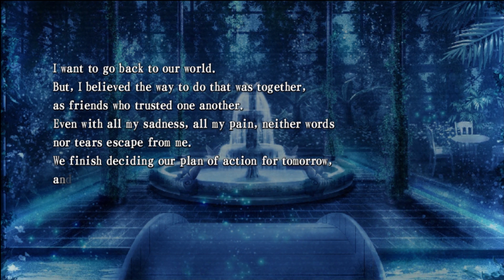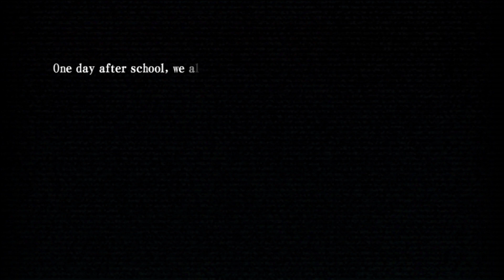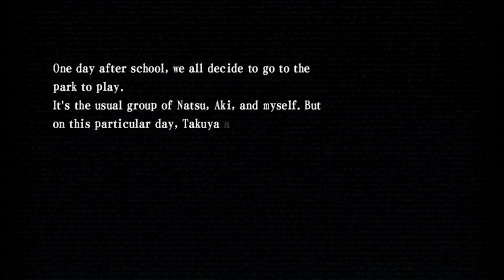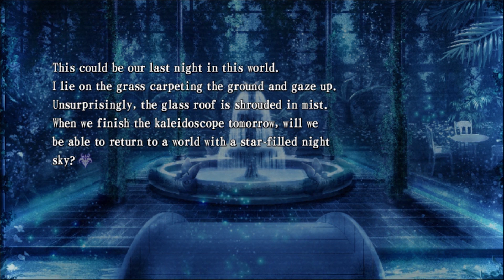Spacey Plays | Psychedelica of the Black Butterfly | Part 13